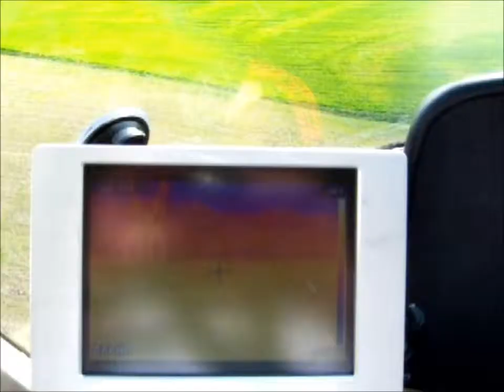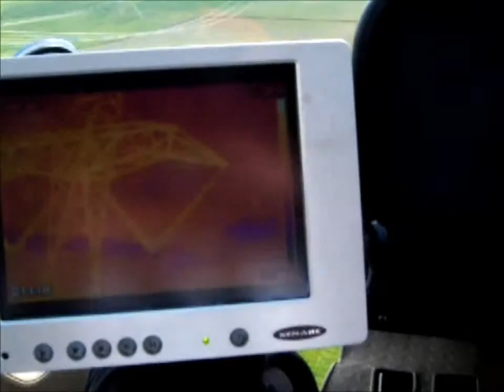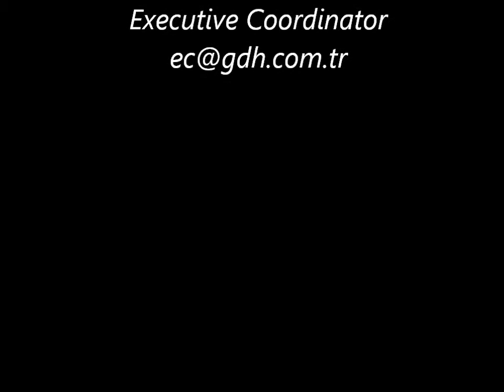Airborne Power Line Inspection by Guneydogu Aviation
The video of first Airborne Powerline Inpection in Turkiye performed by Guneydogu Aviation Eurocopter AS350 B3 helicopter in Ankara on April 7, 2011.